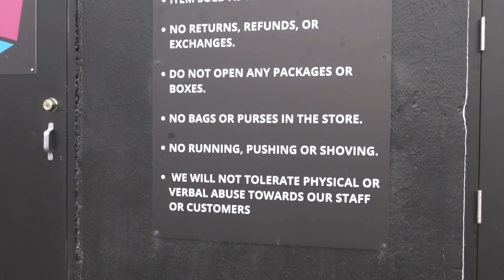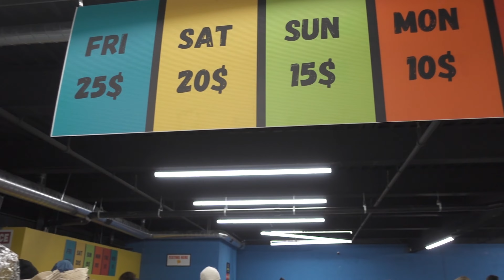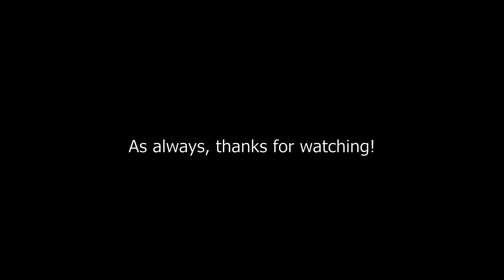Ottawa's First Liquidation Bin Store: Quick Pick Warehouse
Thanks to Dacia and Phuc for letting me know about this place. It's Ottawa's first liquidation bin store. Here I show you what I saw when I checked this place out for the first time. Let me know if you have had a great experience there and what treasures you have found. This is located at 2444 Wildwood Avenue.
They're open Friday to Wednesday 9:00 am to 5:00 pm.
Price per item changes per day.
$25 for Friday, $20 for Saturday, $15 for Sunday, $10 for Monday, $5 for Tuesday and $1 for Wednesday

Check up my instagram: @Brianengdoinghistheng